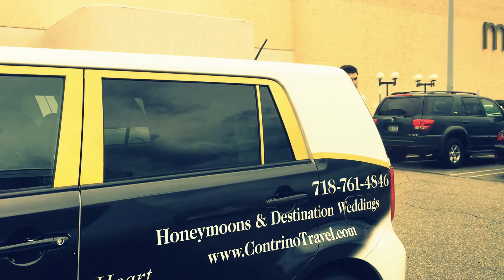The Omen Movie Trailer 2017